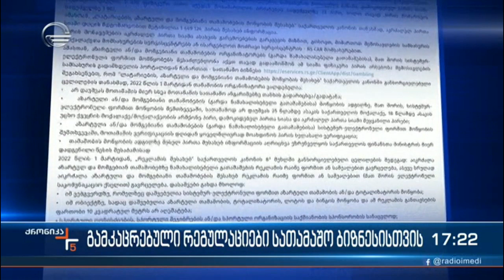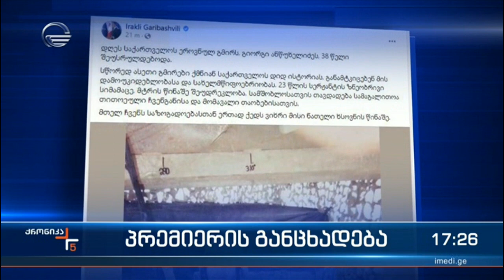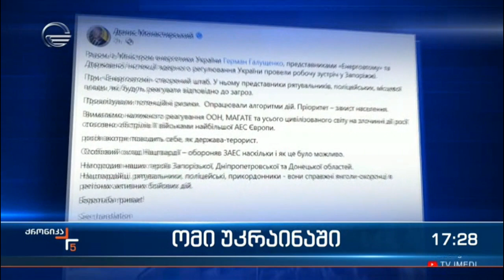ქრონიკა 17:00 საათზე - 18 აგვისტო, 2022 წელი